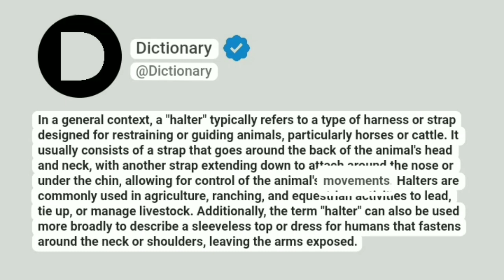Halter Meaning In English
In a general context, a "halter" typically refers to a type of harness or strap designed for restraining or guiding animals, particularly horses or cattle. It usually consists of a strap that goes around the back of the animal's head and neck, with another strap extending down to attach around the nose or under the chin, allowing for control of the animal's movements. Halters are commonly used in agriculture, ranching, and equestrian activities to lead, tie up, or manage livestock. Additionally, the term "halter" can also be used more broadly to describe a sleeveless top or dress for humans that fastens around the neck or shoulders, leaving the arms exposed.